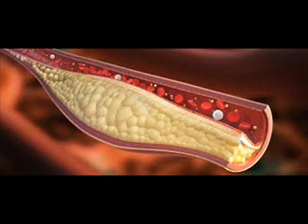CHOLESTEROL NEW DRUG کولیسٹرول نئی دوا कोलेस्ट्रॉल नई ड्रग 3 INFECTION ICSP 94 URDU HINDI BBJAN